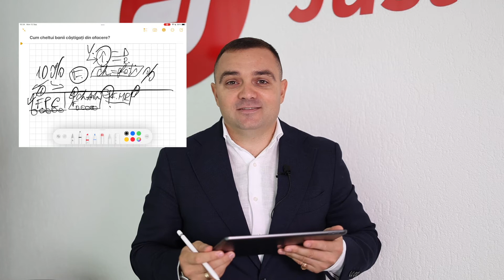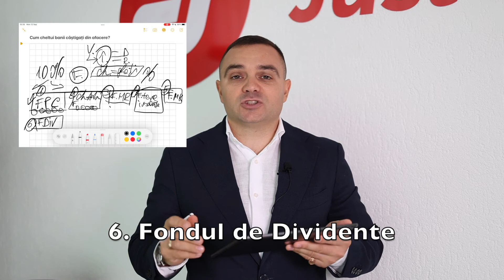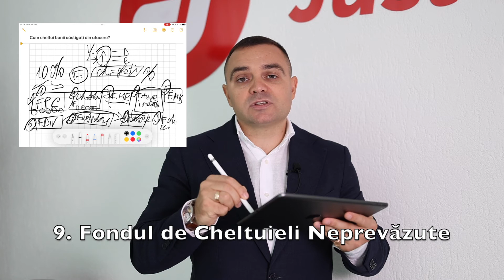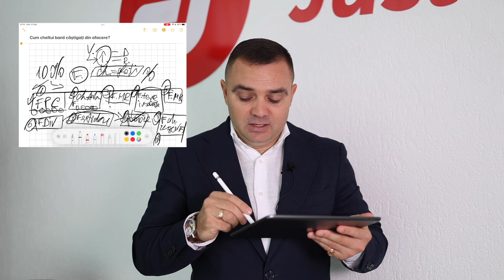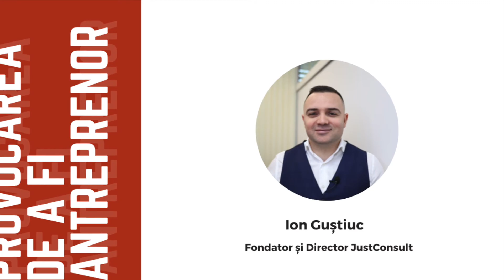Ion Guștiuc - Sfaturi de Antreprenoriat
Sunt Ion Guștiuc, fondatorul JustConsult - Cetățenie Română și povestesc totul despre întemeierea și conducerea afacerilor în Republica Moldova.

Urmărește-mă pentru sfaturi utile de la un antreprenor cu o experiență de 19 ani absolut GRATUIT.